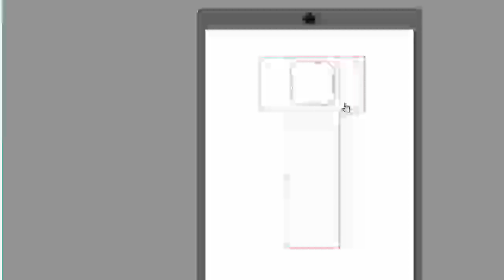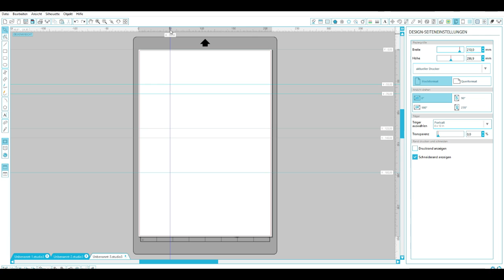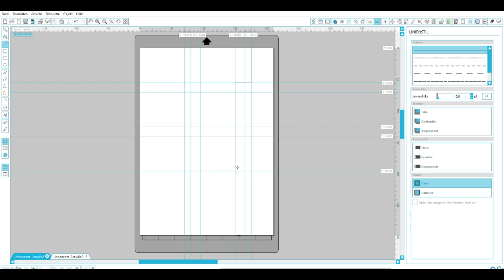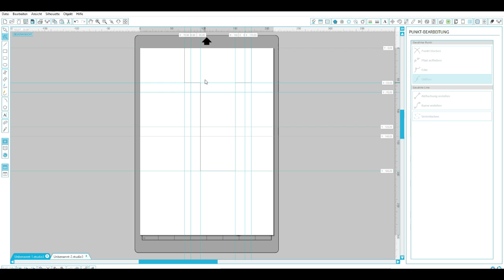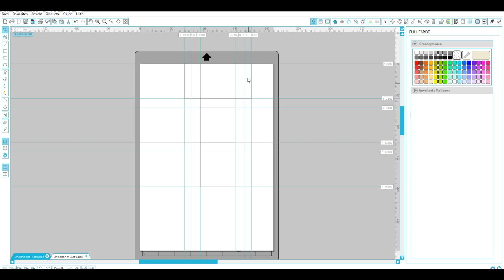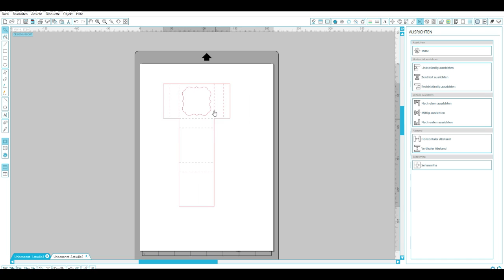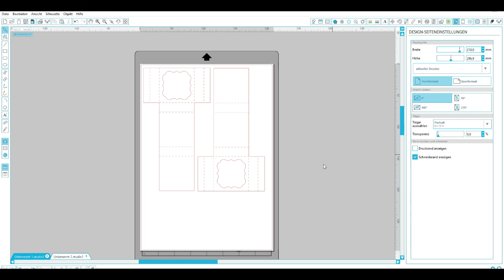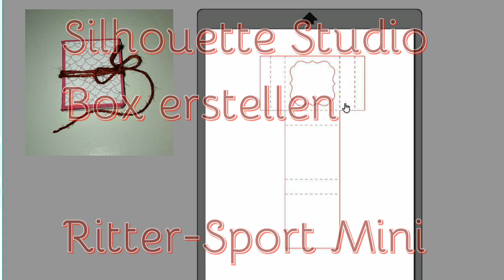Tutorial / Silhouette Studio Software / Box erstellen / Ritter Sport Box mit Fenster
Habt ihr Fragen zu eurem Plotter, oder der Silhouette Studio Software? Fragt mich, vielleicht kann ich weiterhelfen, gern auch mit einem Tutorial.

Docrafts Artiste

Docrafts Artiste